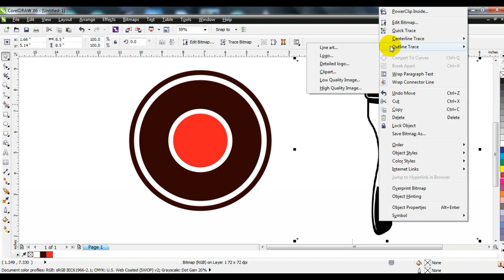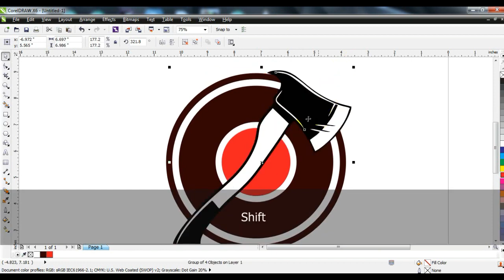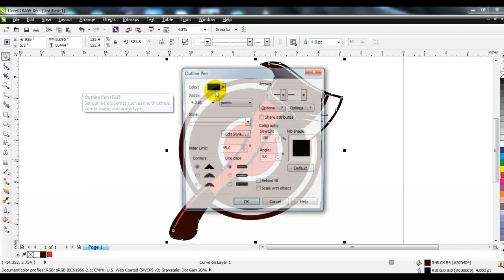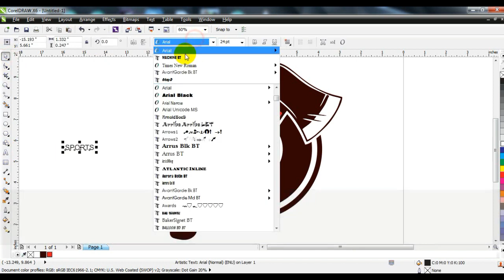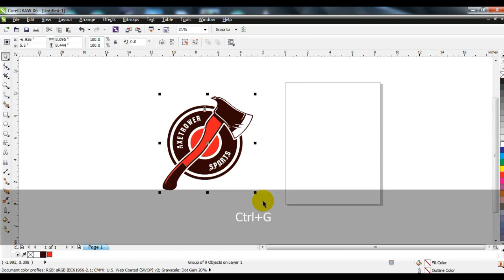Tips & Tricks For Experts & Beggners - Learn Graphic Designing with mart Tools. Coreldraw Tips